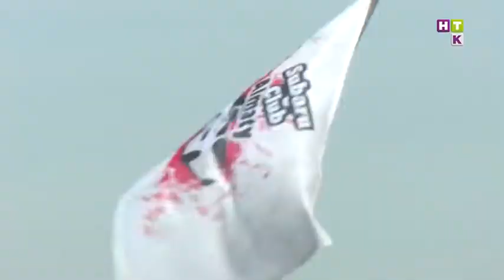Богиня автотрэка! Блондинка за рулём метит в чемпионы по джимхане!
А вот соревнования по джимхане в алматинской области тоже прошли весьма необычно. Нет, никто в машине рожать не собирался. Просто общество отпетых гонщиков разбавила сексапильная блондинка на розовом авто, которая тоже метила в чемпионы. Не так часто машины в занос улетали, сколько парни сворачивали шеи, глядя на женскую ЕЗДУ!